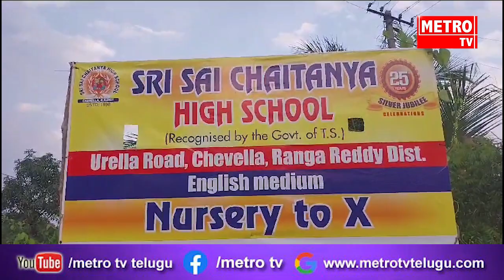శ్రీ సాయి చైతన్య హై స్కూల్ ప్రిన్సిపాల్ శ్రీ నరసింహారెడ్డి జన్మదిన వేడుకలు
CHEVELLA, sri sai chaitanya high school